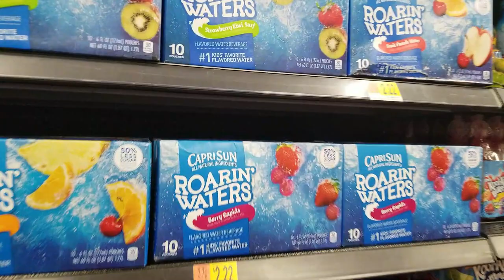Walmart Giving Away Alcohol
Walmart is giving away alcohol to it's customers. Free wine at Walmart!   We also visit Five Guys to eat hamburgers and french fries.